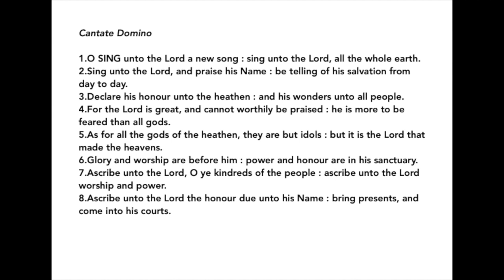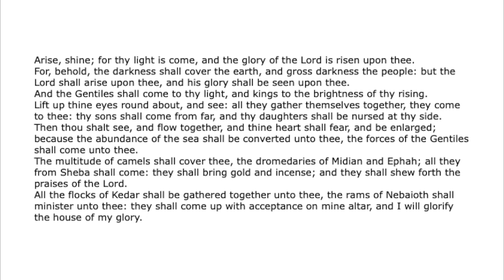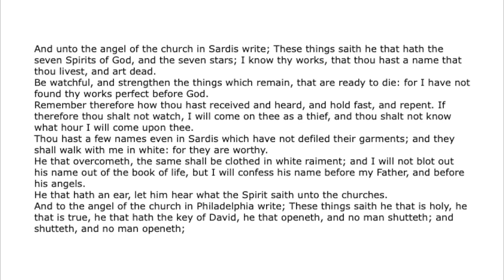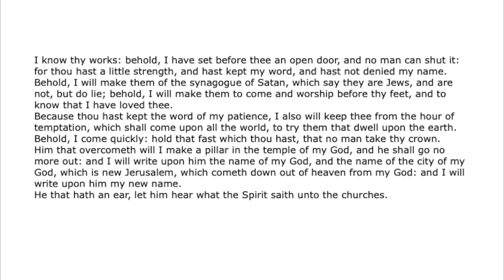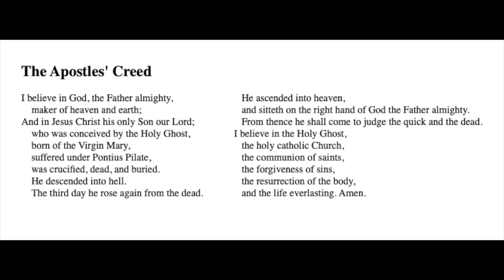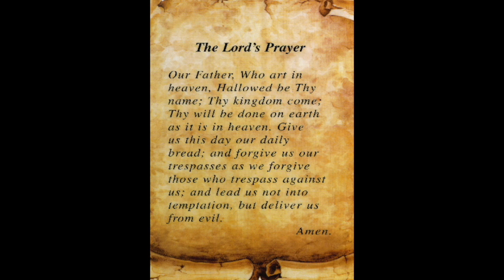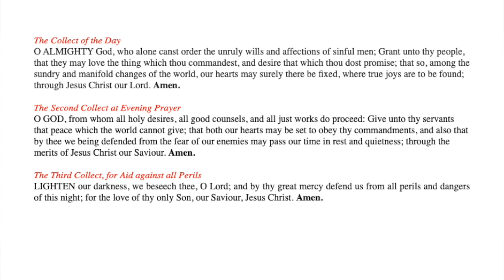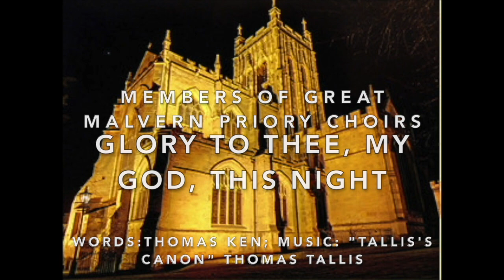Virtual Evensong from Great Malvern Priory, 2 May 2021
Responses: Wilby
Psalm 96 (Chant: Russell)
Canticles: Berkshire Service - Malcolm Archer
Anthem: And now another day is gone - Blake
Hymn: Glory to thee, my God, this night (Tallis's Canon)
Voluntary: Andante Moderato - Bridge

Rev Rod Corke, Vicar of Great Malvern Priory
Megan and James Wall
Jan Stevenson
The Maxim Family
Members of Great Malvern Priory's Junior Choir
Nick Jackson
Members of Great Malvern Priory's Priory Singers